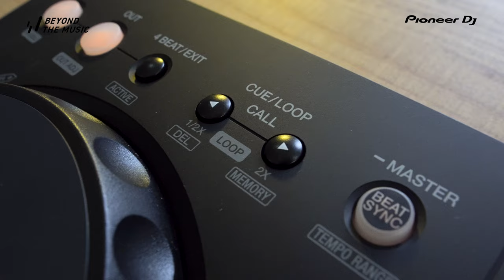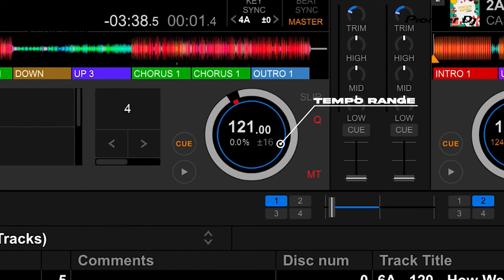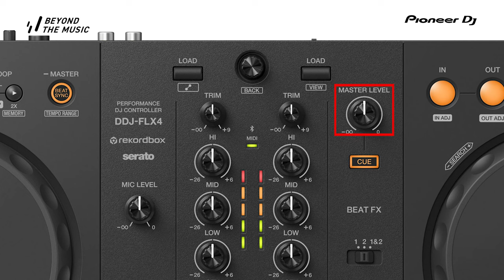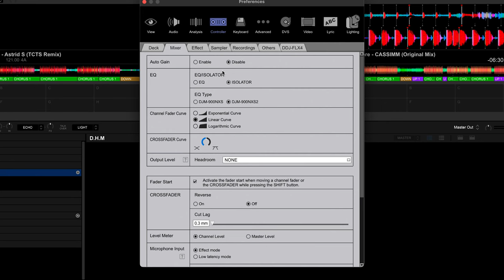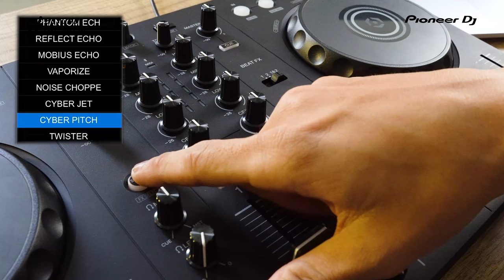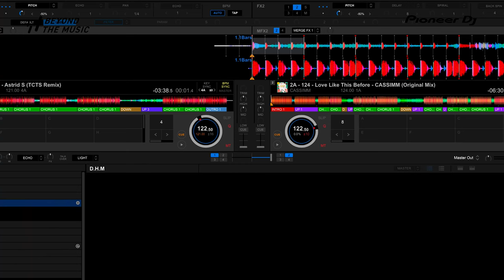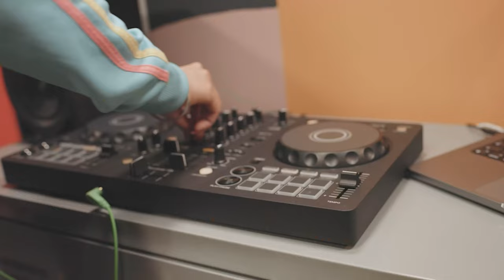DDJ-FLX4 Official walkthrough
DDJ-FLX4 thiết bị DJ Controller 2 kênh sử dụng được với rekordbox và Serato DJ Lite.
Và trong videos này, chúng ta sẽ cùng nhau tìm hiểu về những tính năng, update mới được cập nhật trên DDJ-FLX4.

🏠 Địa chỉ: 649 Điện Biên Phủ, Phường 1, Quận 3, TP.HCM
☎️ HOTLINE: 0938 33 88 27